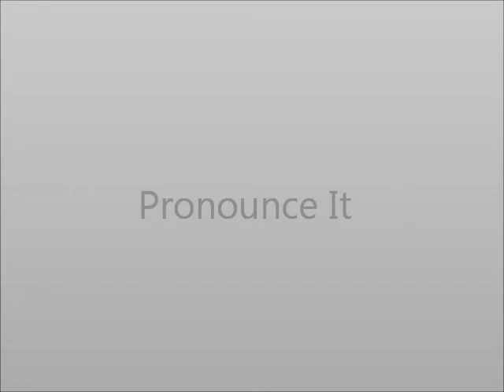How to Pronounce Participant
This video shows you how to say Participant.